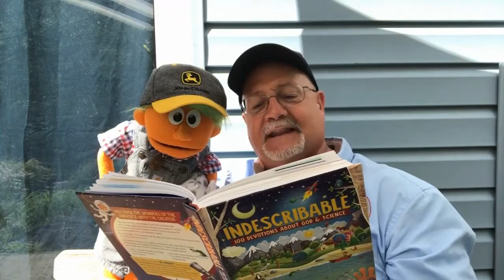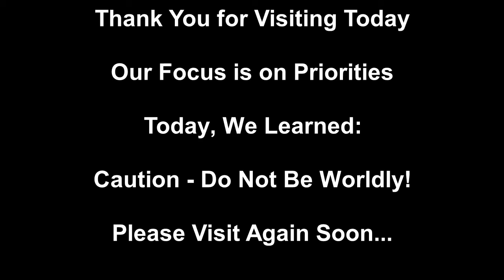JUMP MOD for May 11, 2020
Today, Cory & Pastor B explore pine cones...oh yeah & the dangers of worldliness...